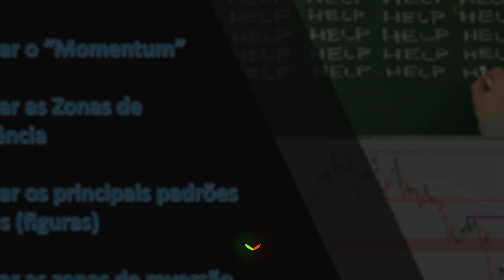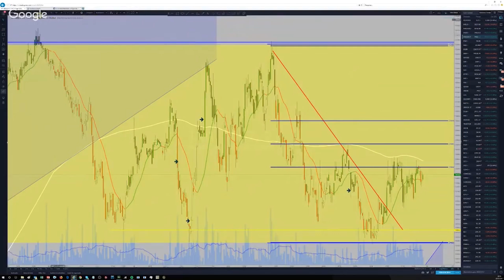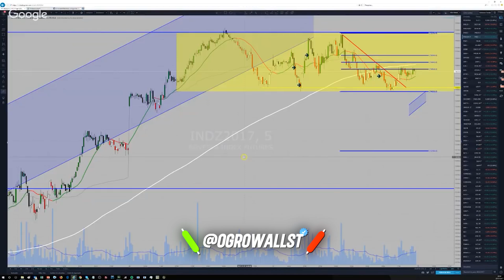A importância do Momentum: Capture as melhores operações!